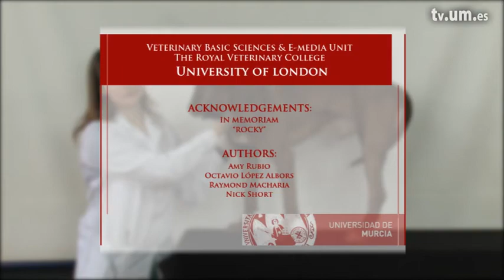Forelimb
Topographical surface anatomy of the dog

Serie: Topographical surface anatomy of the dog

Intervienen: Amy Rubio
Postproductores: Lorena Paula Velasco Rueda
Realizadores: Lorena Paula Velasco Rueda
Propietarios: UMtv (Universidad de Murcia)
Publicadores: Octavio Miguel Lopez Albors

Clasificación:
CanalUM -&gt; Canales de Docencia -&gt; Canal Veterinaria
UNESCO -&gt; Ciencias Agrarias